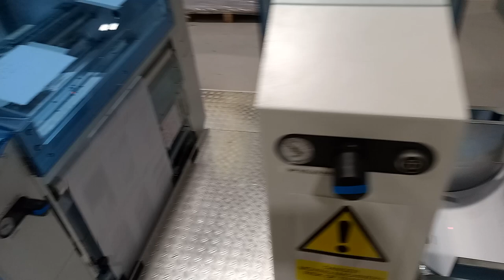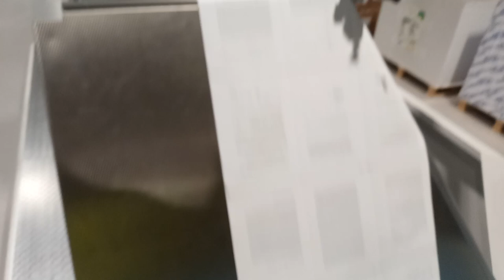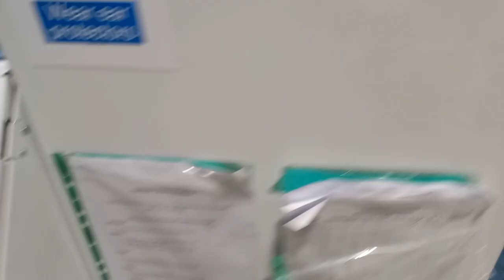Hunkeler making 3 up books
Turn on subtitles for descriptions.
This is the machine I look after at work making 2 & 3 up books using 450 & 520mm wide paper.  While I took the video I had the Hunkeler ticking over @ 70 meters per minute but flat out it runs at 200 meters per minute. This video shows a smallish roll of 520mm wide paper making 3 up books. The first section keeps the paper at the correct tension before passing under the floor and then being perforated twice and then folded twice before each page has it's QR code scanned telling the machine the start / end of the book and the number of pages and then each page is cut to length.  It has two stackers where PVA glue is fired on to each page as a series of dots, the pages are then flipped over & stacked on top of each other, two books at a time (depending on depth). Finally the books are compressed for a few seconds, tilted & unstacked & passed on to a turnstile and rotated 90 degrees and then sent on to the binding and trimming machines.  A large roll of 80gsm paper is approx 12.5km or about 8 miles in length and will be processed in about 1.5 hours.  She takes a keen eye to get her running correctly, needs constant attention to detail to keep the quality and I love the daily challenge of producing the best quality books I can.